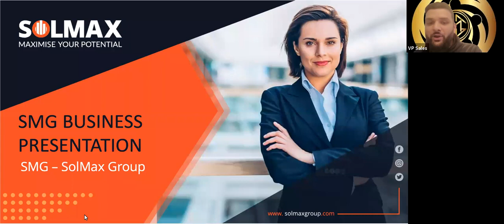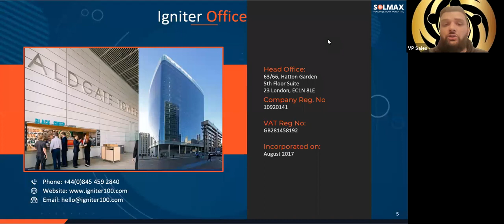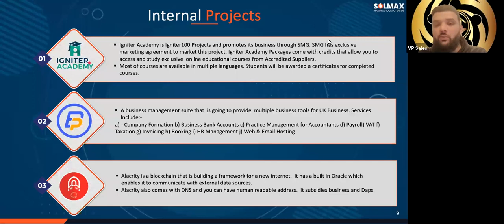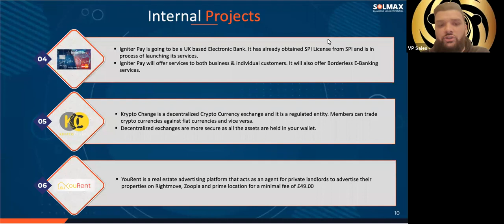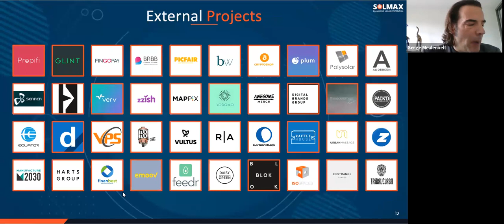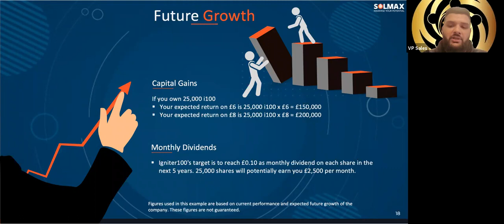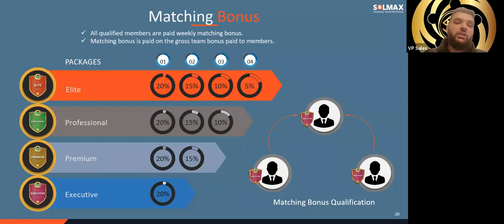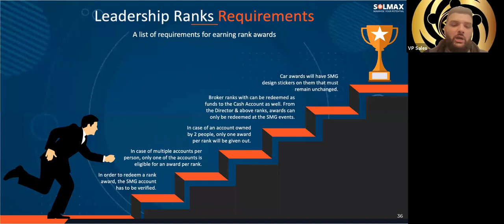SOLMAX SMG IGNITER100 PRESENTATION IN ENGLISH new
💷📲SOLMAX GLOBAL/IGNITER100📲💷

❤️REAL COMPANY WITH
✅REAL BACKGROUND,
✅BEST BUSINESS PLAN,
✅GREAT OPPORTUNITY FOR
✅INVESTORS AND NETWORKERS😍

✅BENEFITS
🏆Earn 1% - 2% DAILY PROFIT
🏆10% REFERRAL COMMISSION
🏆10% TEAM BONUS
🏆CAR INCENTIVES
🏆LAPTOP,TABLET,WATCH
🏆OVERSEAS HOLIDAY INCENTIVE
WHY SOLMAX IS UNIQUE❓
1. London Stock Market
2. Service Provider
3. You become a Shareholder
4. Payments / Withdraws:
5. (a) Bank to Bank Transfer
         (b) Debits Cards
         (d) Gift code
         (E) Perfect Money
6. Six ways of earning
7. Everything is genuine, physical and real.
➡️You get return on your investment 1%daily, 75% in cash and 25% in Smart Shares.
➡️Shares which u can easily trade for cash and make profits weekly
➡️You get a free online education program. Blockchain technology and other educational courses all for free, just by being a member of Solmax Igniter 100
➡️You choose whether you only want to be an investor or networker, invite others and start earning without investing

🔴Everyone is welcome both Investors and Networkers 🔴

❇ *PACKAGES:*✳
1.Smart-£25➡️
2. Rockie - £50 ➡️
3. Basic - £100➡️
4. Starter - £250➡️
5. Executive - £500➡️
6. Premium-£1000➡️
7. Professional -£2500 ➡️
8. Elite - £5000 ➡️

🏆 *SOLMAX is here to DOMINATE*🏆
📌Min Investment £25
📌Min withdrawal £30 GBP
📌Daily ROI 1% to 2%
📌Contract Period 200 days
📌Matching Bonus 20% paid Weekly
📌PCM Bonus
📌Direct referral bonus 10% paid instantly
📌Binary Bonus 10% paid every Monday
📌i 100 promotional bonus
📌Regular Webinars with Global leaders and CEO.
📌 *Payment Gateways:* Bank, Credit cards( Visa, Master card etc), Cryptocurrency (Bitcoin, ETH, LTC), Perfect Money
Remember☝️
Pioneering is very important!
Position yourself and you will be on TOP of many.Timing will give you chances to make it!
Be in the best and work for a legit company where you can grow yourself and your network.
*Be part of our growing Network

Register under this message for free and positioning...

JOIN MY TEAM BE A PIONEER HERE IN THE PHILIPPINES📲🌍💷